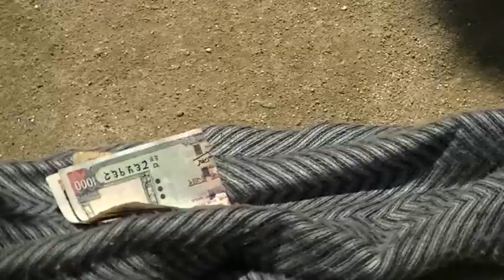||marriage ceremony|| ||Rai culture||Part-3@dharaneyatri6415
My Marriage Video Part 3@dharaneyatri6415